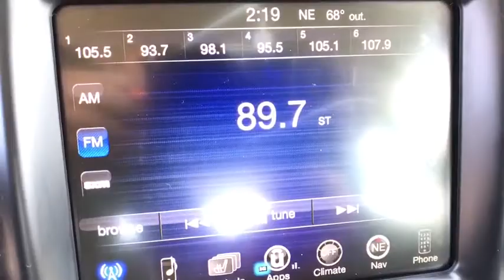2016 CHRYSLER 300 Casper, Powell, Cheyenne, Douglas, Sheridan, WY GH358388T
WHITE USED 2016 CHRYSLER 300 available in Casper, Wyoming at Lithia Ford Casper. Servicing the Powell, Cheyenne, Douglas, Sheridan, WY area.
2016 CHRYSLER 300 4DR SDN 300C AWD - Stock#: GH358388T - VIN#: 2C3CCAKG0GH358388